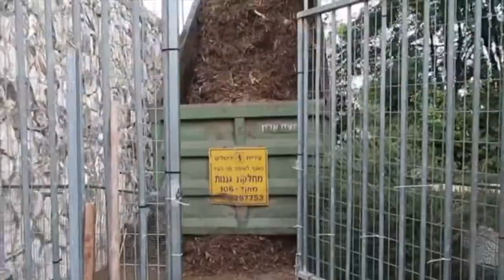vlog#108 wood chips the shabbos project and fall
i totally forgot!!
the second thing i did for the shabbos project. actually the third
i made candles with the girls as second thing.
so this is actually the third year i have a chicken soup gemach.
in begining of fall i make a huge huge pot of chicken soup with the neve girls in neve j
kitchen.
we then package it in half litre containers and are readu if anyone feels under the weather this coming winter.
i didnt have my camera on me its all on my phone thats probablly why i forgot to post it
but i will iyh this week.